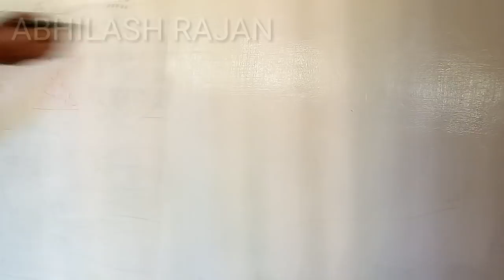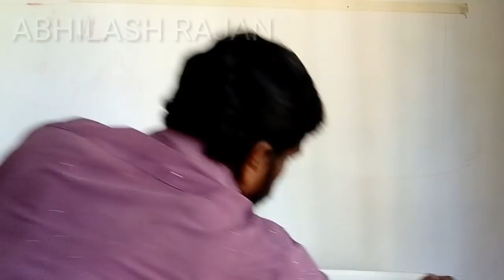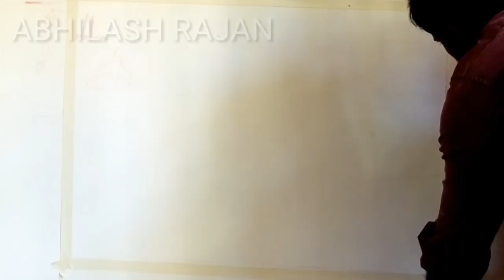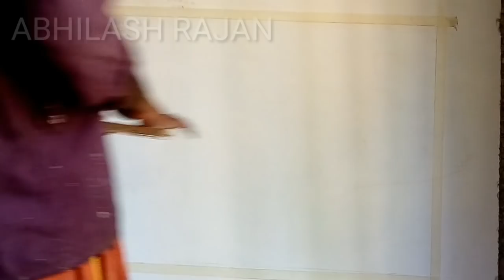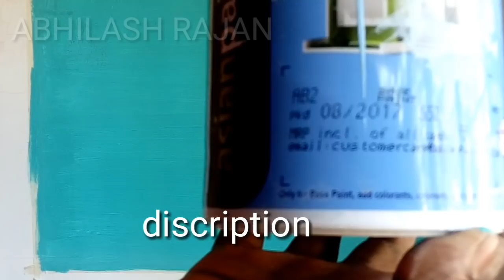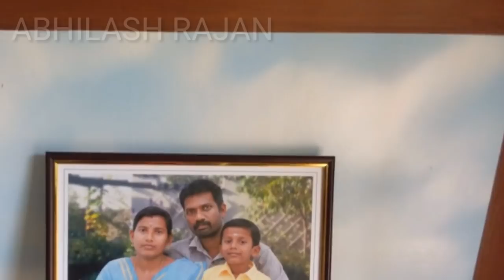how to create Cloud sky on wall using paint, easy make fog and cloud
Tips 1: When tapping the tap on paste, paste the gasket on the edges of the paper. 2 At first glance the pencil's spots are removable,how to create Cloud sky on wall using paint, easy make fog and cloud,easy to make, fast and low coast method